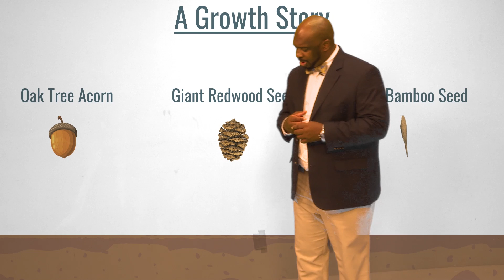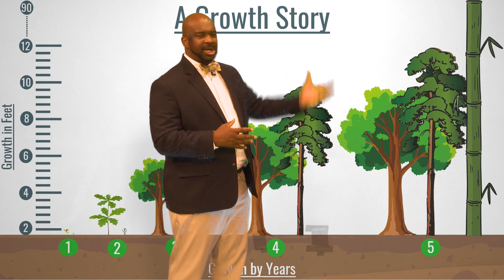Dr. Ross Back to School Message 8/13/2023